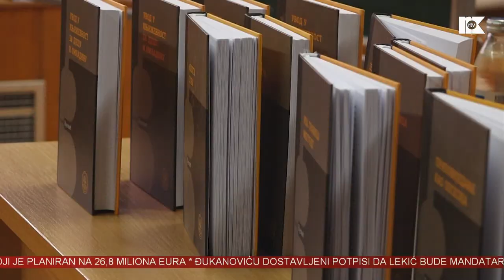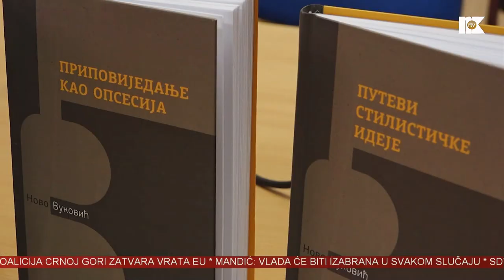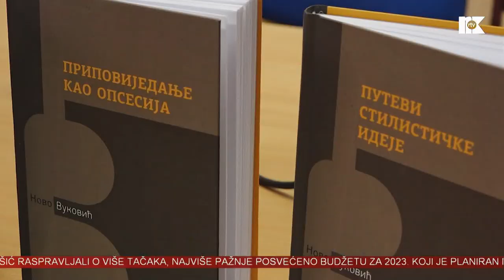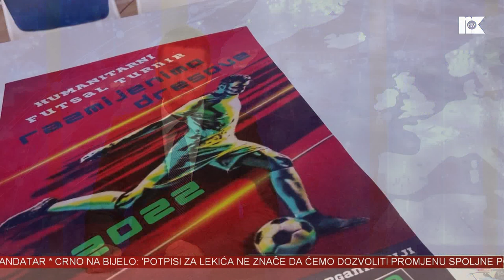VINK 26. DECEMBAR 2022.